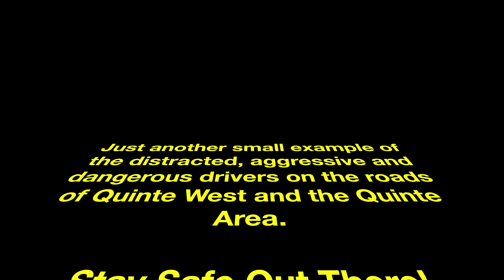Dash Cam: Creative Drivers in Quinte West Pt. 29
Dash cam footage taken while driving around the City of Quinte West and the Quinte area. This video captures aggressive, distracted and dangerous drivers on our local roads.

My goal is not to shame anyone but to bring attention to how people continue to ignore basic rules of the road and potentially put others at risk. It is my hope that perhaps the Quinte West OPP and other local police will see my videos and make an effort to increase enforcement and lower the risk to us all.

Thank you for taking the time to view my video.

Video may contain some adult language.

Equipment:
Dash cam: VIOFO A229 Duo 2K+2K Dual Channel W-Fi Dash Cam
Editing: iMovie on Apple M1 iMac